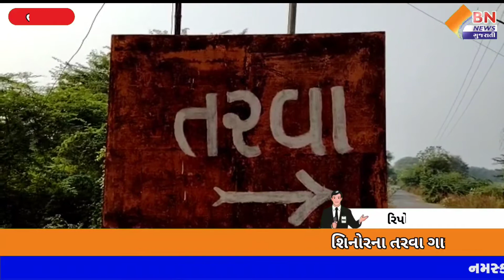શીનોરના તરવા ગામેથી બાળક નું મૃત હાલતમાં ભ્રુણ મળી આવ્યું || BN NEWS GUJARATI